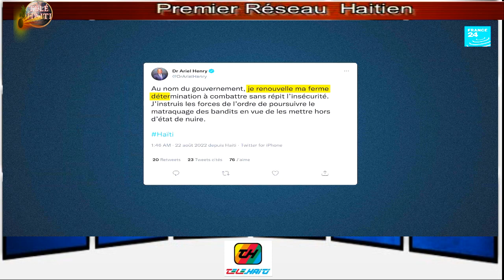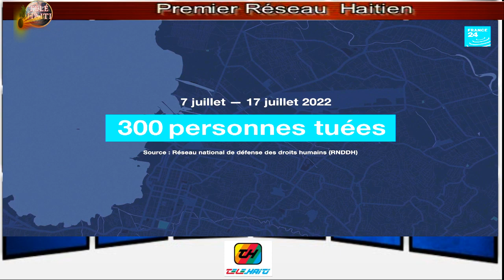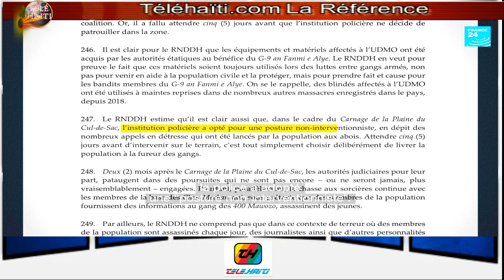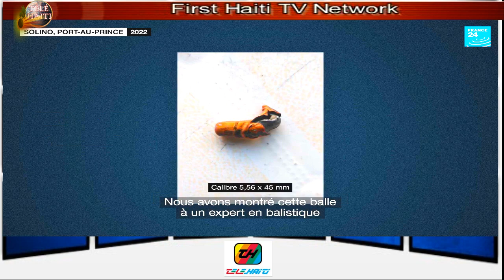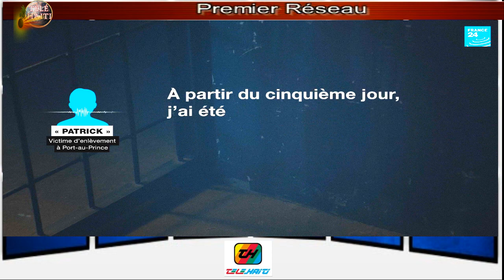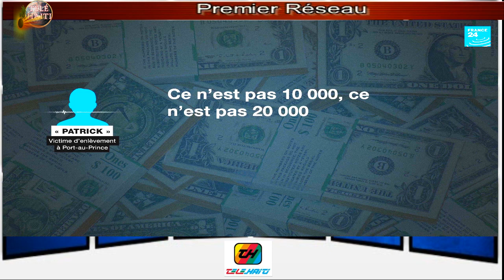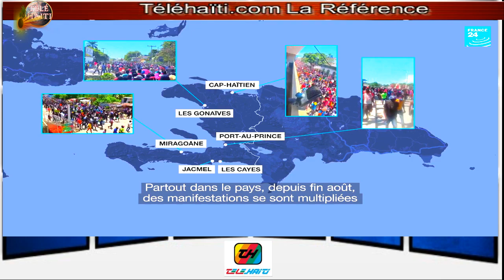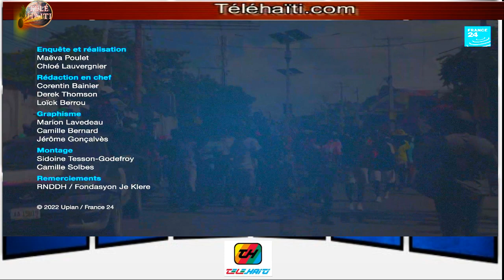Haiti Les Gangs Petro Caribe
Haiti   Les Gangs  Petro Caribe - Ti lapluie - 400 marozo - Barbecue - Ariel Henry Ministre - Gang departement de l'ouest port-au-prince haiti france24 tnh radio caraibes Nouvelle actualites